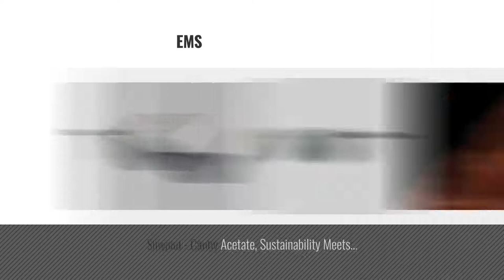Top 10 Shwood Sunglasses [ Winter 2018 ]: Shwood - Canby Wood, The Original Wood Sunglasses, Dark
Black Friday / Cyber Monday Shwood - Canby Wood, The Original Wood Sunglasses, Dark Walnut, Grey Polarized Lenses by Shwood

Black Friday / Cyber Monday Shwood- Francis Acetate, Sustainability Meets Style, Crystal/Elm Burl, G15 Lenses by Shwood

Black Friday / Cyber Monday Shwood - Canby Titanium, Elemental Style, Black Titanium/Walnut, Grey Lens by Shwood

Black Friday / Cyber Monday Shwood- Govy 2 Wood, Sustainability Meets Style, Dark Walnut, Grey Polarized Lenses by Shwood

Black Friday / Cyber Monday Shwood - Govy 2 Acetate, Sustainability Meets Style, Black/Maple Burl, Grey Lenses by Shwood

Black Friday / Cyber Monday Shwood - Canby Acetate, Sustainability Meets Style, Black/Ebony, Grey Lenses by Shwood

Black Friday / Cyber Monday Shwood Acetate Francis Sunglasses - Smoke/Elm Burl with Grey Fade Polarized Lens by Shwood